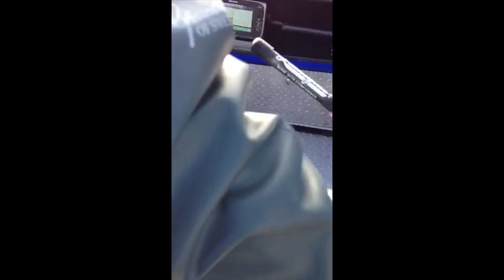Salmon Fishing - Mason BD April 2014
This video is about Salmon Fishing - Mason BD April 2014